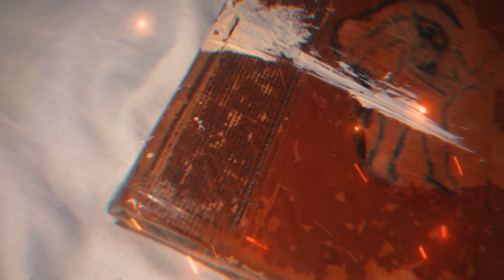ZeusDotcom: Intertwined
Intertwined